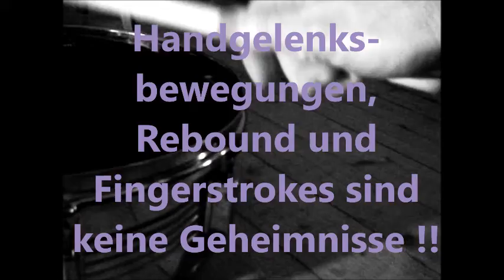VIDEO Oberstufe Rudiments